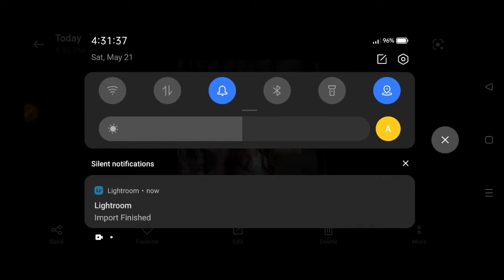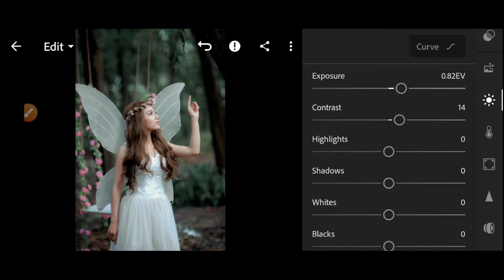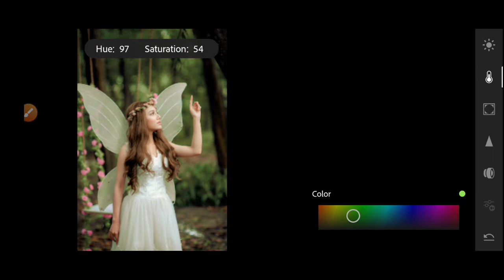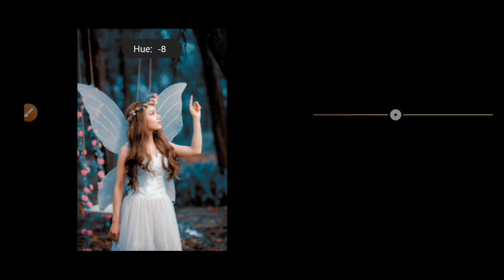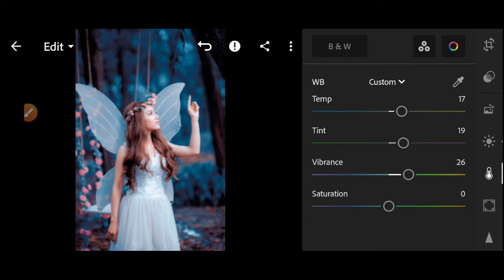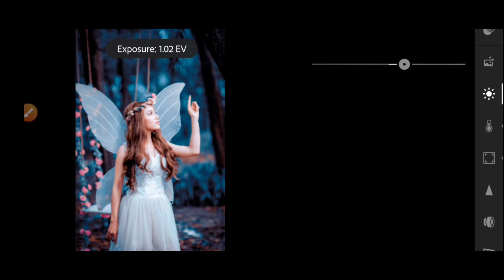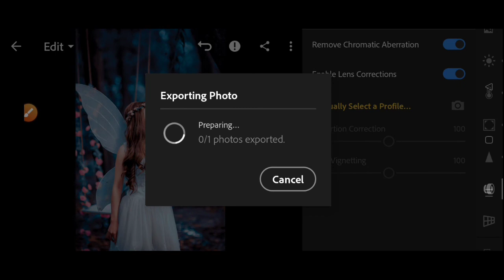Lightroom Blue And black Effect photo editing | Lightroom background colour chenge lPhoto Edit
Lightroom Blue  And black   Effect  photo editing |
Lightroom background colour chenge lPhoto Edit

1. Video linke Photo editing

2. Video Linke photo Editing

3.  Video Linke Photo editing

5. Facebook page Linke